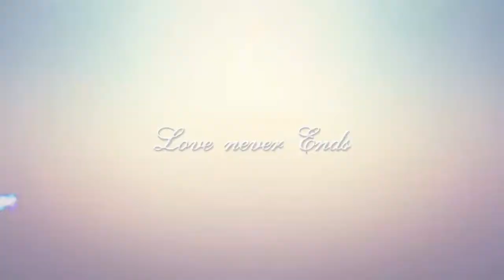Penyerahan Penghargaan kepada Siswa Bougenville Berprestasi @ Pagelaran Sanggar Bougenville